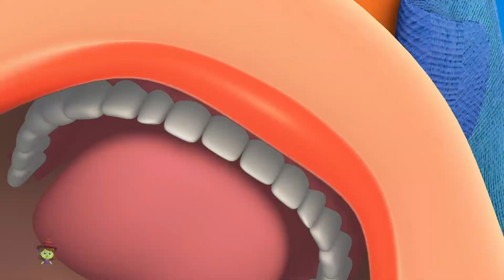Halloween Beat, Monster Dance Party, Spooky Rhymes And Cartoon Videos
Learning is always fun with Kids Channel Halloween nursery rhymes. We bring to you some amazing songs for kids to sing along with us and have a good time. Kids will dance, laugh, sing and play along with our videos while they also learn numbers, letters, colors, good habits and more!